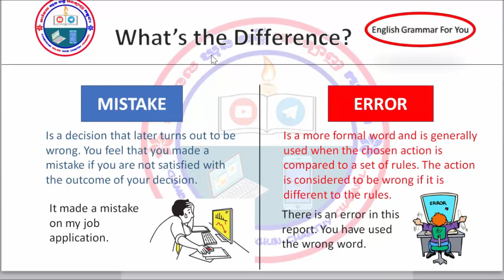How to use mistake and error